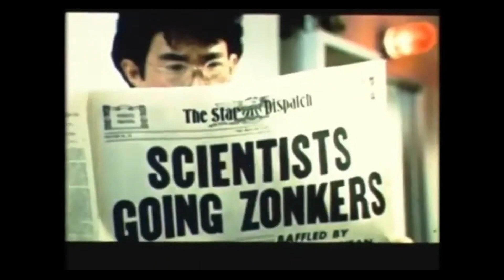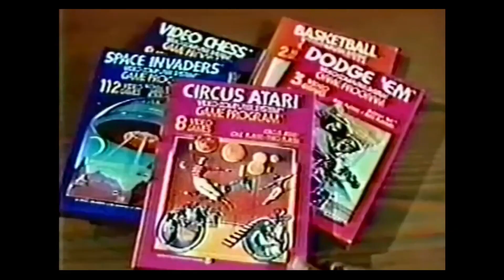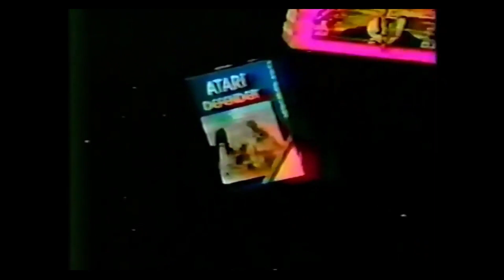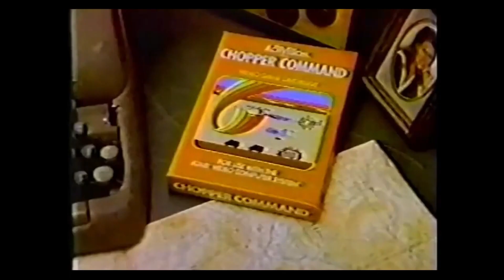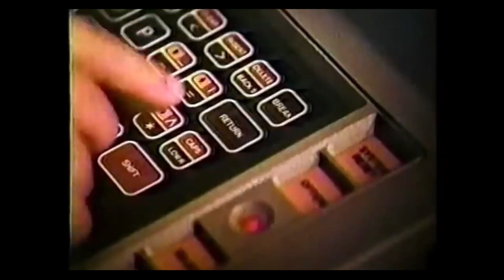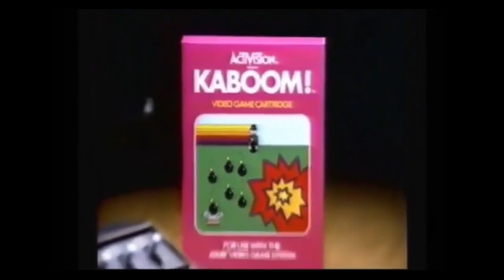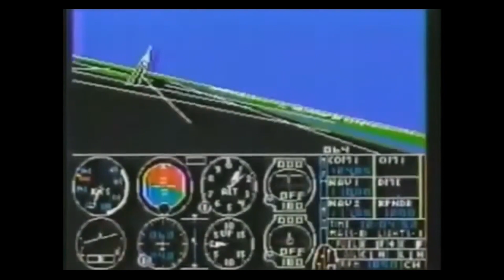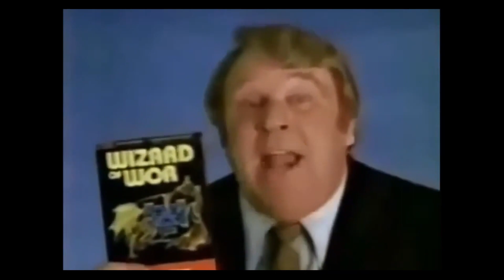Atari Commercials (English TV Ads)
A collection of Atari commercials!